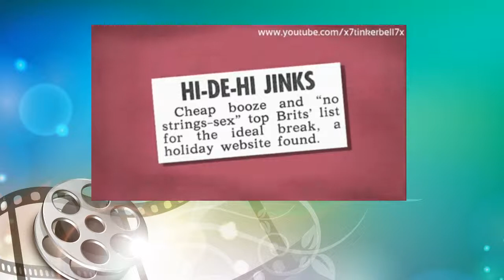Loose Women Have Our Ideal Holidays Changed As Weve Got Older? 6th April 2010